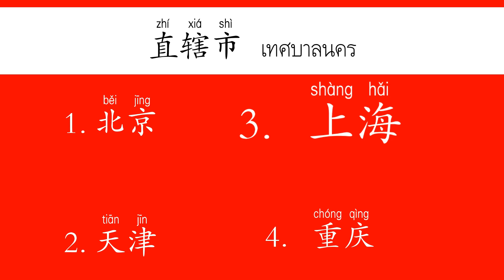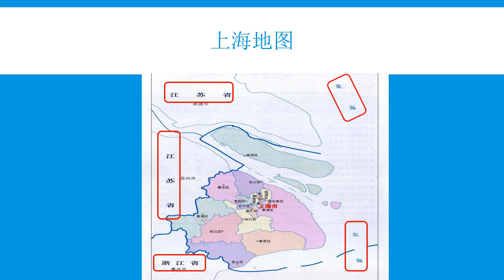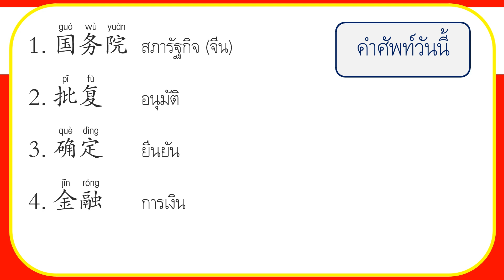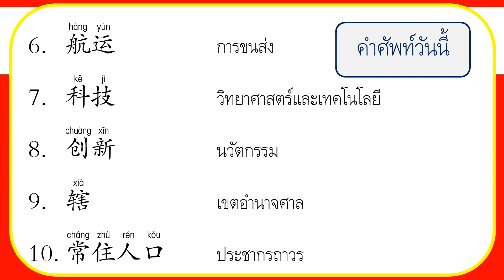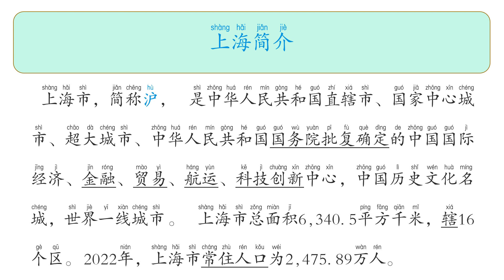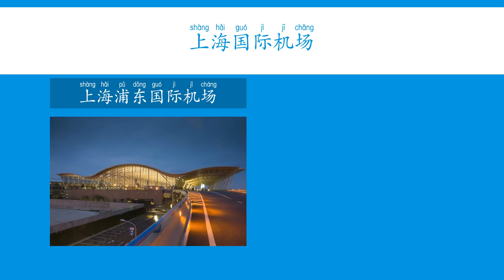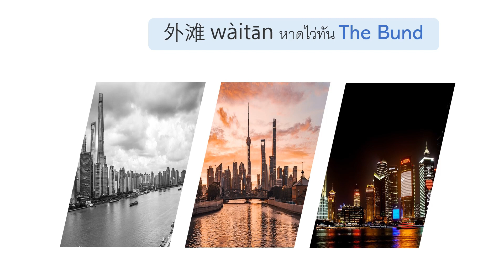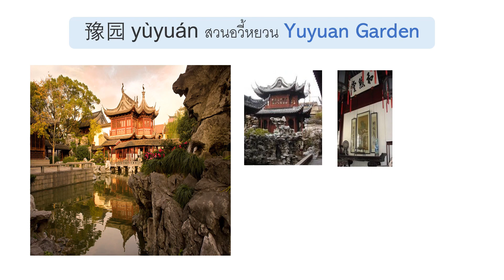Ep.284 ระดับกลาง บทที่ 34 上海 Shànghǎi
เรียนจีนผ่านบทแนะนำเซี่ยงไฮ้ฉบับย่อ ไปเซี่ยงไฮ้เที่ยวไหน กินอะไรดี ไปกันค่ะ